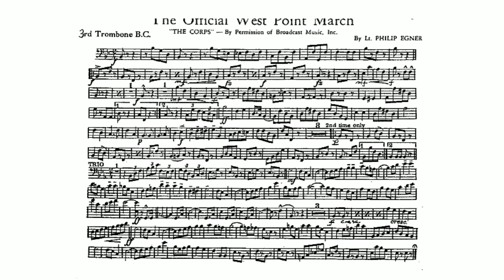Official West Point March by Philip Egner - 3rd Trombone